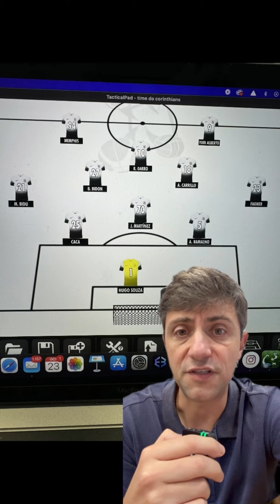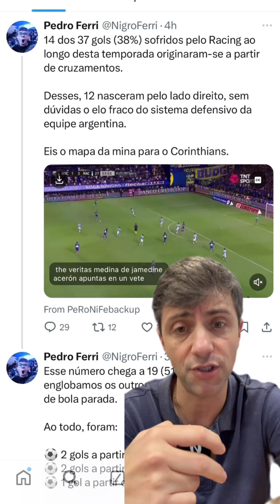Análise Corinthians x Racing Sul-americana 2024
🔥 No auge, quem foi melhor? 😂
👉🏼 Veja como estão se comportando os laterais do Corinthians no esquema tático de Ramon Diaz.
👉🏼 Esse é o ponto de vulnerabilidade do Racing!
👉🏼 De quase negociado a titular do Corinthians, Matheus Bidu se tornou titular do Timão.

📊 @nigroferri 👈🏼 sigam o brabo!